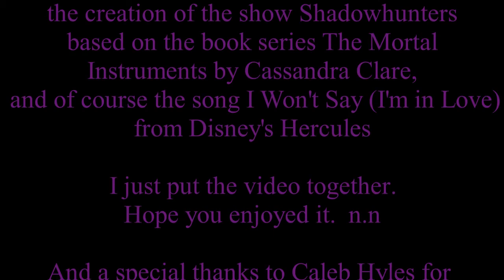Shadowhunters - I Won't Say (I'm in Love)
Alec Lightwood set to I Won't Say (I'm in Love) from Disney's Hercules sung by Caleb Hyles.

Anyway, I think the song fits Alec well regarding his feelings toward Magnus for a good portion of the first season. As such, I didn't really want this one to come off as humorous and worried that it might after seeing the song used for Alec in a Shadowhunters crack video. I was happy to come across Caleb Hyles cover, though. I really do enjoy his vocal track with this video and hope you do as well.

I am not sure if I want to post this with the original track just yet, but if anyone would like to see it, let me know. It will only take a little bit of adjustment to get the lyrics to match up properly, so it wouldn't be a big deal to get it uploaded. This is just the version I prefer.

P.S. Can't believe I actually managed to make a Malec video without the kiss (since the Malec episode aired).  Seriously, I even managed to use it in the Guy Love video, so this is an accomplishment... though I do miss using it...